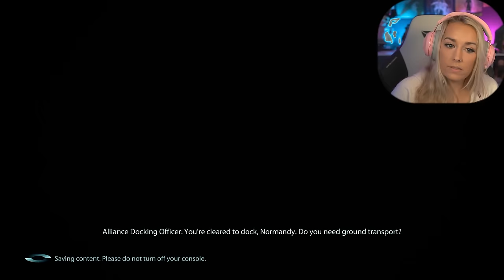Chased by the Reapers | Mass Effect 3: Pt. 8 | First Playthrough - LiteWeight Gaming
Mass Effect 3 full story play through gameplay walkthrough part 8 where I explore the galaxy and run a lot of errands. This Mass Effect 3 game series will include the complete story, cutscenes, game review and first impressions, and the story ending.

154 Cobblestone Court Plaza
Mailbox 121